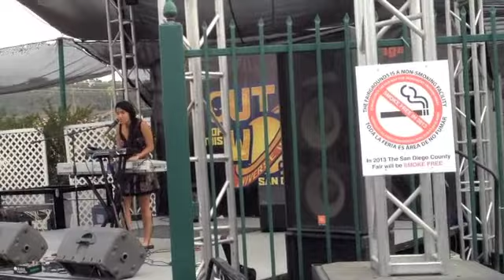Trish Hosein - Like an Animal (LIVE)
One of my new jams "Like an Animal" Live at the San Diego County Fair on the 4th of July!